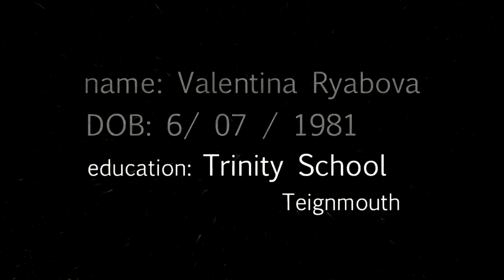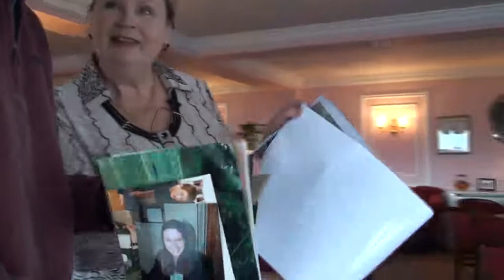Trinity School Devon England a students view